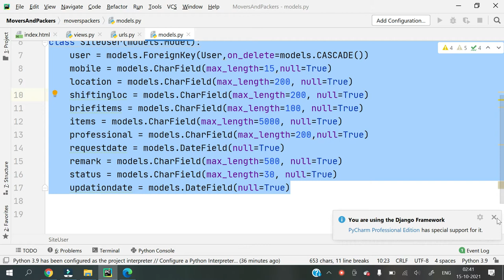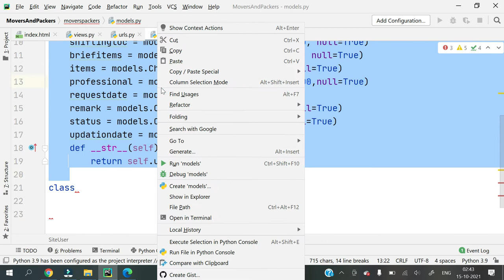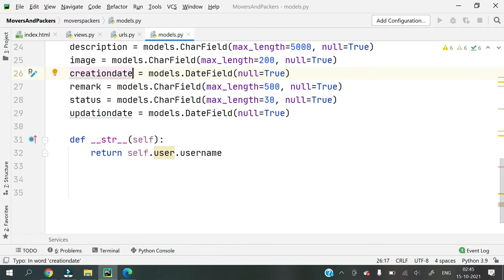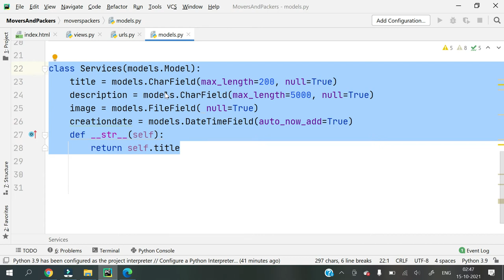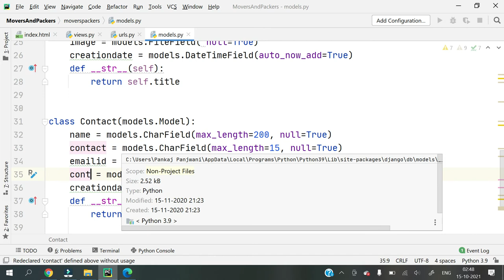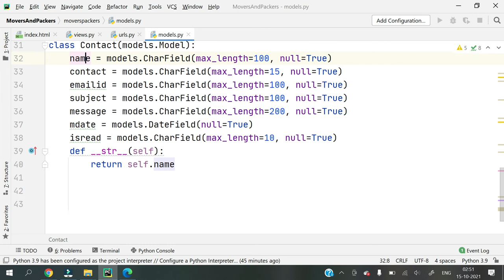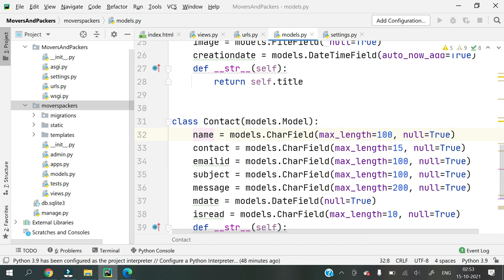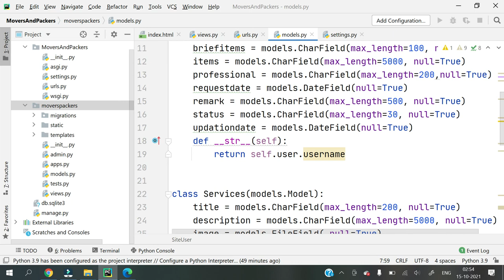#2 Django Project Tutorial || Movers And Packers || Hindi